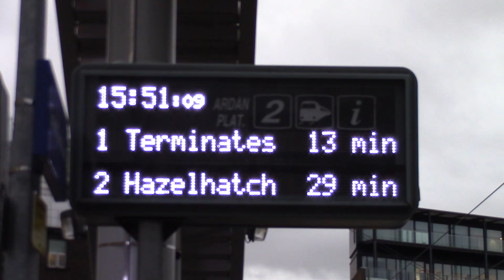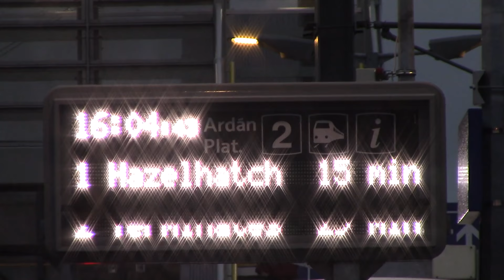Iarnród Éireann Irish Rail ICR 22000 DMU 22024 arrives at Grand Canal Dock Station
On Monday 21 November 2016 the new irishrail Grand Canal Dock to Hazelhatch / Newbridge service via the Phoenix Park tunnel launched. In this video 22024 arrives with the 15.10 Newbridge to Grand Canal Dock service. This video includes the Datadisplay Information screens.

Service: 15.10 Newbridge to Grand Canal Dock

I hope you enjoy this European Rail HD video!

The 22000 Class "InterCity Railcar" is a diesel multiple unit in service with Iarnród Éireann in Ireland. They are the first IÉ DMUs built specifically for InterCity routes. They are capable of 160 km/h (100 mph). Supplied by Mitsui of Japan for initially approximately €400 million, the fleet was built by a partnership between Rotem of South Korea and Tokyu Car Corporation of Japan, who supplied the bogies.